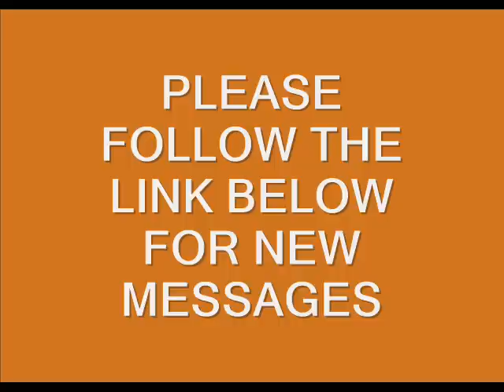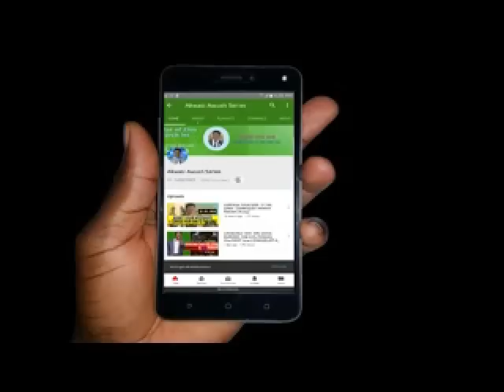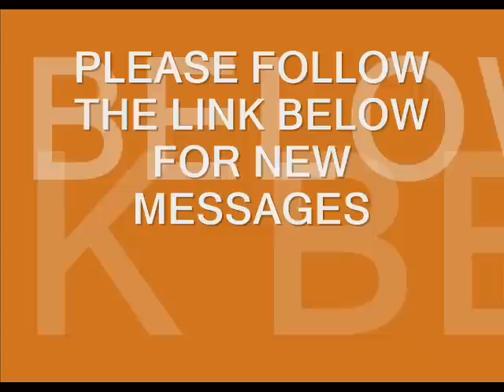THE COMPASSION AND THE LOVE OF CHRIST BY EVANGELIST AKWASI AWUAH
8 But God demonstrates his own love for us in this: While we were still sinners, Christ died for us.

9 Since we have now been justified by his blood, how much more shall we be saved from God’s wrath through him! 10 For if, while we were God’s enemies, we were reconciled to him through the death of his Son, how much more, having been reconciled, shall we be saved through his life!
DO YOU CARRY THE LOVE AND THE COMPASSION OF CHRIST?